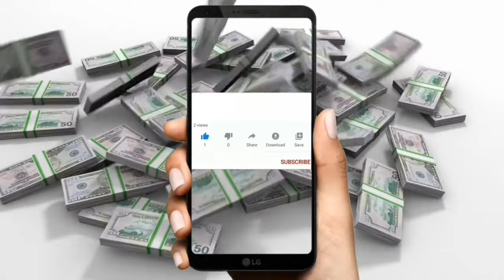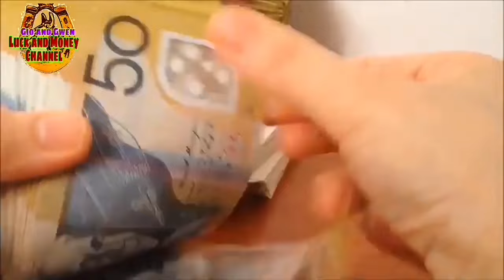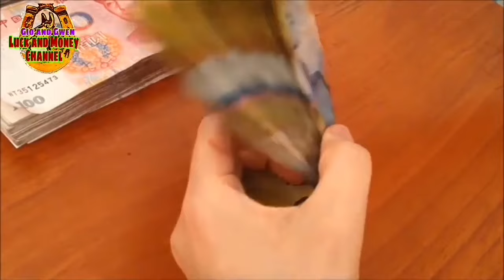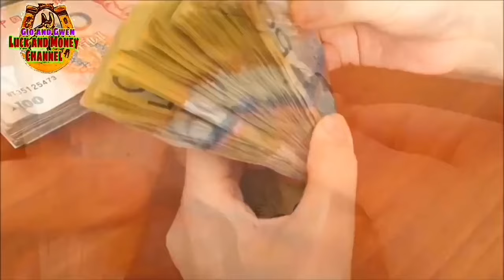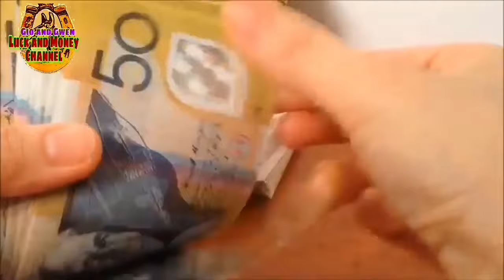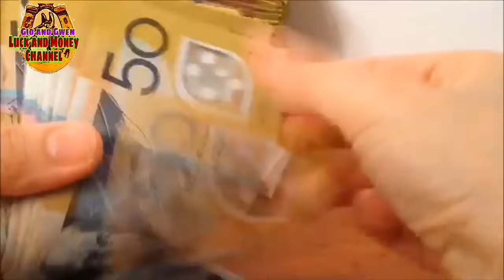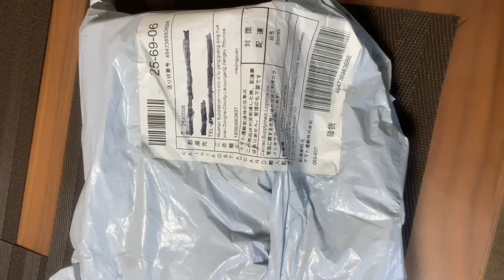ILAGAY MO ITO SA ILALIM NG KAMA NGAYONG UNANG ARAW NG MARCH SUNOD SUNOD NA SWERTE AT PERA